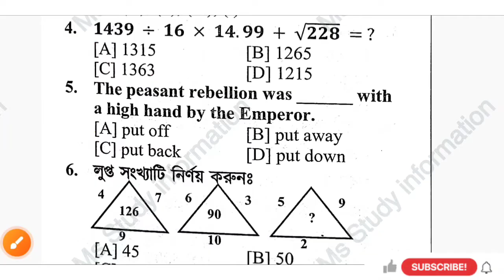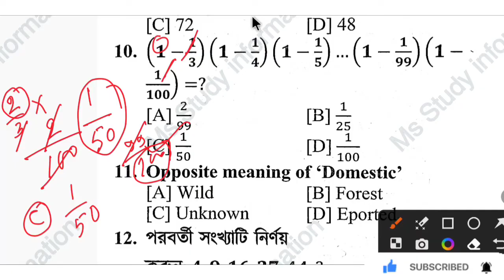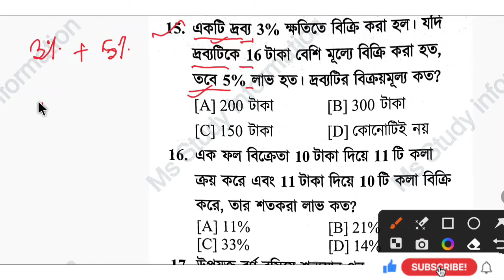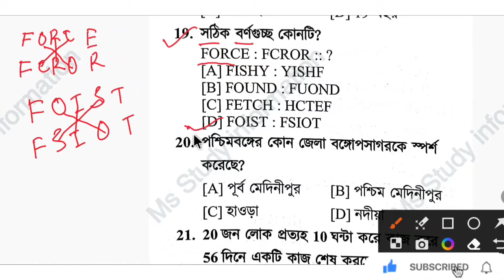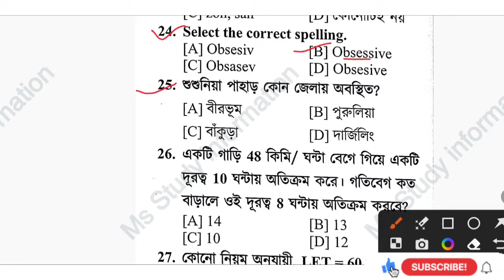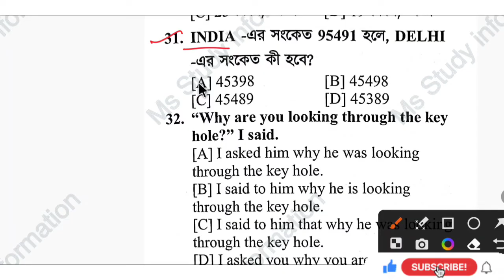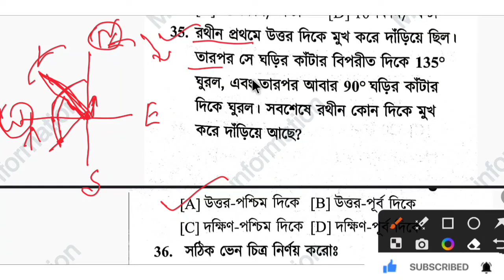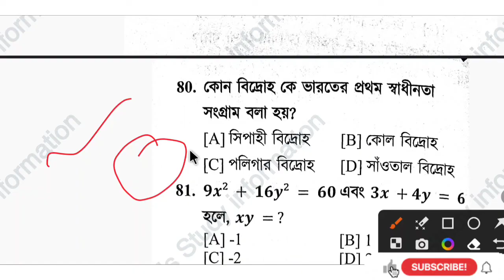KP MAIN Exam MOCK TEST Questions|PART -1|Full MOCK TEST JOIN OUR Group|KP MAIN 2023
❣️প্রিয় _ছাএ ছাত্রীরা, শিক্ষার্থী বন্ধুরা (স্বাগতম)🪔
তোমাদেরই প্রিয় ইউটিউব চ্যানেল __Ms study information এ স্বাগতম ।

⛳ALL Competitive Exam MOCK TEST100%
হুবহু কমন থাকবেই ।

⭕MOCK TEST EVERY WEEK
সকাল 11 টা অথবা রাত 8টাথেকে।

1-KOLKATA POLICE MOCK TEST

2-WBP MOCK TEST

3-FOOD SI MOCK TEST

5-WBCS MOCK TEST GROUP

6-RAIL GROUP -D MOCK TEST

7-RAIL  Locopilot MOCK TEST

8-RAIL NTPC MOCK TEST

⭕মকটেস্ট এর সম্পূর্ণ সমাধান এবং বিশ্লেষণ গ্ৰুপে দেওয়া হবে।
⭕  এদের মধ্যে যে প্রথম হবে তাকে সম্মান পুরস্কৃত করা হবে।

এই মকটেস্ট দেওয়ার জন্য একদম নূন্যতম মূল্য ₹ দিতে হবে। তোমার ইচ্ছা মত ❣️। আমাদের টিমের পরিশ্রম মূল্য 🙏❣️।
এই নম্বরে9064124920 Phonepay ,Paytm, Google pay টাকা পাঠিয়ে  SCREENSHOT পাঠিয়ে দাও Group এ সমাধান গ্ৰুপে ADD করে নেবো।

⭕তোমাদের সফলতাই আমাদের গর্বের এবং প্রধান উদ্দেশ্য 🪔🙏|সরকারি চাকরি পাওয়ার প্রধান চাবিকঠি হলো সঠিক সময়ে সঠিক ভাবে প্রস্তুতি নেওয়া|

⭕তোমরা যাতে চাকরির জন্য বাড়িতে বসে নিজের মনের মতো সুযোগ নিয়ে প্রতিযোগিতায় সবার আগে পৌঁছাতে পারো তার জন্য আমার নিরলস চেষ্টা করে চলেছি।

⭕তোমরা কি ধরনের ভিডিও চাও?কোন টপিকের উপর ভিডিও চাও?!জানাও আমাদের 🙏যে‌ কোনো সমস্যায় আমাদের সাথেই শেয়ার করো, কমেন্ট করো,আমারা সমাধানের সর্বদা জন্য প্রস্তুত।

 Mathematics_Reasoning _English__G_knowledge_G_Science_Current Affairs_Static GK_ Chapter wise class_MCQ_PYQ_SUGGESTION_Notes.

⭕ নিয়মিত গুরুত্বপূর্ণ ক্লাস সকল বিষয়ে।
সমস্ত সরকারি চাকরির সঠিক খবর,সমস্ত রকম সমস্যার সমাধান, গুরুত্বপূর্ণ খবর।
প্রতি সপ্তাহে নিয়মিত কর্মসংস্থা পত্রিকা। ফ্রি পিডিএফ।প্রত্যেকটা তথ্য শতভাগ সত্যি এবং আমাদের বিশ্লেষণ।

⭕ আমাদের পরিবারের সদস্য হওয়ার জন্য তোমাকে অসংখ্য ধন্যবাদ। এখন তুমিও আমাদের পরিবারের একজন সদস্য|
⭕কেউ তোমাদের পাশে থাক না থাক তোমার পাশে সব আছি এবং থাকবো।

Thanks for your support ❣️Love & Blessings Subscribe_Like_and share